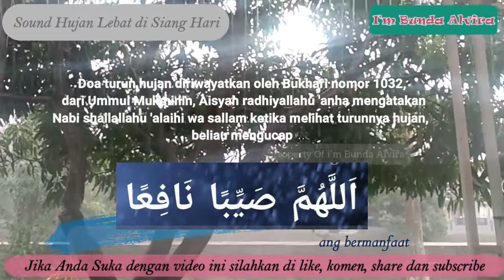SOUND EFFECT DAN VIDEO HUJAN LEBAT SIANG HARI DAN DOA WAKTU HUJAN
Sound dan Video hujan lebat siang haridan doa di waktu hujan